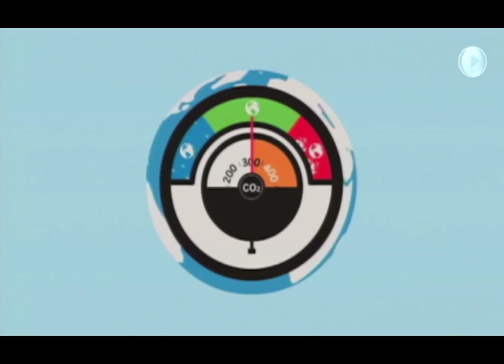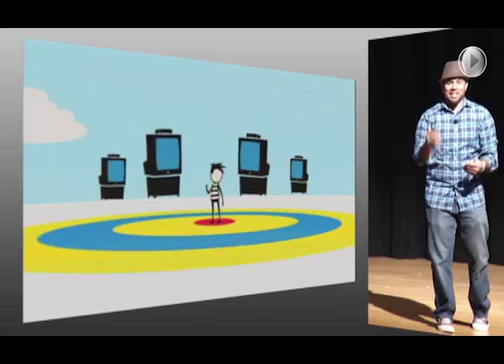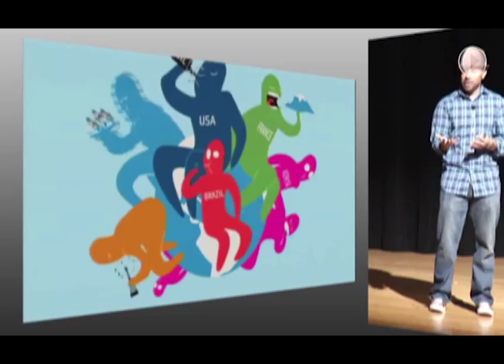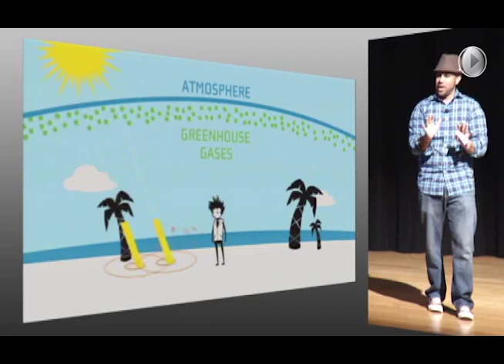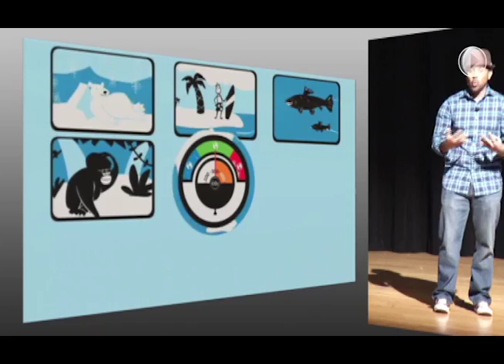Burning Fossil Fuels Contributes to Climate Change